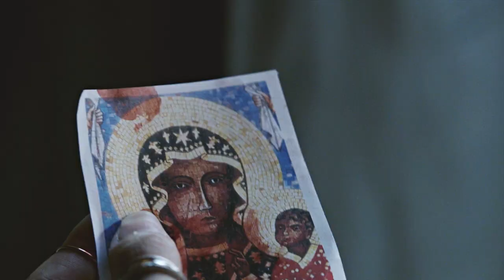you can't unring a bell (julia wicker)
"If all the trouble in my heart would only mend
I lost my dream, I lost my reason all again"

unfucktheworld - angel olsen
the magicians

traumatized isolated lesbian queen